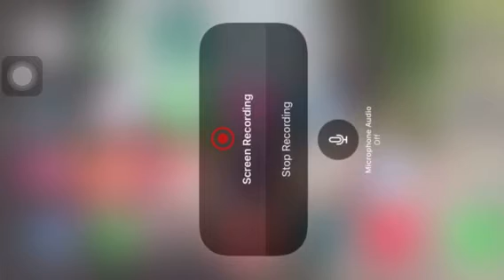Mobile legend 4 noobs on board. How to win? Latest Update Best Build November 2017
This game where there was 4 noobs on board. They enjoyed killing with no def and pushing towers. Dont be idiot just like them. Killing will not let you win. But destroying tower will led you to mystical. Latest Update Best Build November 2017